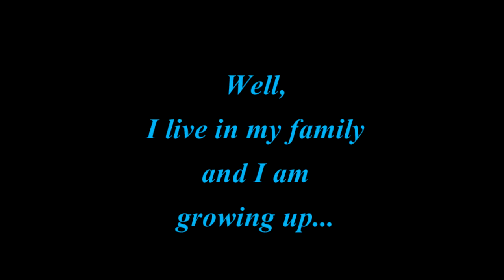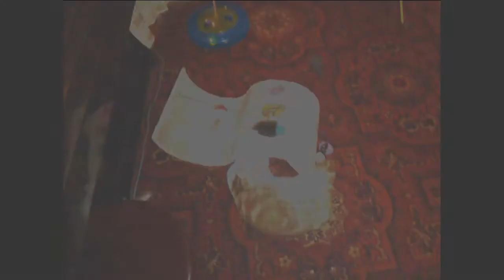BARS, the puss - 25.November,2012 - Slideshow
The Slideshow - the continuation of story of our puss named Bars (British Shorthair) -- from his 4,5 months till he is 7,5 months old.